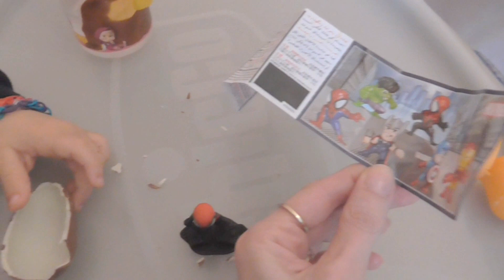Giardinaggio, shopping e... manie di protagonismo!!! VLOG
Ciao bellezze!
Oggi video vlog fuori programma!
Preparate thè e pasticcini per 20 minuti di relax in nostra compagnia! ^_^

♥ SNAPCHAT (come Ilaria Costa o YlyStyle)